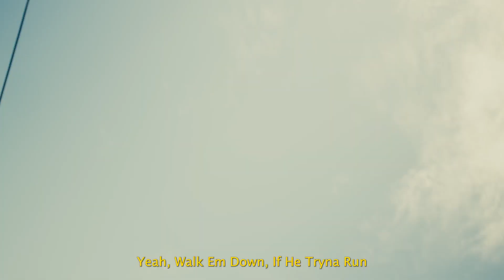G 6Five “ FREEWUGGAMAN ” (Official Music Video)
Ig @westsidegeezy Shot By @NotMonda